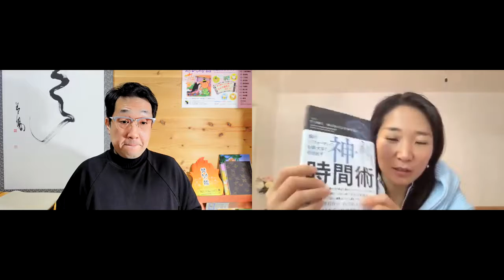タイムマネージメント？神 時間術【能とオペラ対談】第149回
ドイツリート講座の情報はこちら
オペラ演出家釣アンナ恵都子のサイトはこちら！
釣アンナ恵都子のFaceBook pageはこちら！

第8回目　『能とオペラの相違点』は松野のチャンネルからどうぞ！（coming soon!)
第１５回は「人生の転機を掴む方法　ー　サバイバルな留学生活２、ベルリンからウイーンへ」
第３４回「資本金０円で非営利団体のオペラカンパニーをニューヨークで設立！」
第３７回「オペラの声楽家のスペシャルゲストを選ぶ」
第３８回「スペシャルゲスト、オペラ歌手田辺とおるさんを交えてno.1読み替え演出の話」
第４０回「スペシャルゲスト、オペラ歌手田辺徹さんを交えてno.3 能とオペラの発声法の違い」
第４１回　スペシャルゲスト、田辺とおるさんによる発声法分析のまとめ
第４８回　能楽師が勉強すること　お囃子編
第５１回お能観劇後の素朴な質問に答えるno1.
第５2回　能の譜が楽譜になっている！のをピアノで弾いてみよう！
第５3回 お能観劇後の素朴な質問に答えるno.2
第５４回 熊坂の話
第５５回 能楽師がワルツのレッスンに挑戦！
第５６回　舞にチャレンジ
第５７回 質問祭り！　すはま会を観た！
第５８回なぎなたの話
第５９回　ドイツのクリスマスの伝統
第６０回　太刀の話
第６１回　クリスマス菓子を焼いてみた！ヘンゼルとグレーテル
第６２回　２０２０年を振り返って
第６３回　新年の抱負
第６４回　無観客ライブの出演者の気持ち
第６５回　マーケティングの勉強を始めた！
第６６回　正座は辛いが体にいい
第６７回　京都のお雑煮
第６８回　恋愛を知ると能が面白くなる
第６９回　能楽師がプロになるための試験の話
第７０回　西洋と東洋のリズムの違い　太鼓のお勉強
第７１回　西洋と東洋のリズムの違い　指揮のお勉強
第７２回　観劇初心者にオススメ能
第７３回　観劇初心者にオススメオペラ
第７４回　自然の描写が多い能
第７５回　カーニバルとドーナッツ
第７６回　coming soon!
第７７回　能管のお勉強
第７８回　スターにする２０の質問 no.1
第７９回　スターにする２０の質問　no.2
第８０回　焚き火能をやって
第８１回　２０の質問no.3
第８２回　２０の質問no.4
第８３回　女心を深く読む　井筒について
第８４回　オペラ魔笛の夜の女王ってどんな人？
第８５回　カツラと面のつけかた& 追加の質問
第８６回　ロックダウン緩和のドイツについて
第８７回　胴着について
第８８回　物を大切にする文化
第８９回　コロナの簡易テストをやってみた
第９０回　天狗の鼻は高くない？
第９１回　魚はドイツで買えるのか？
第９２回　鶴亀のストーリー
第９３回　イタリア歌曲　カロ　ミオ　ベンにトライ！
第９４回　通訳と翻訳はどう違う？
第９５回　マスクで実験
第９６回　鶴亀についてno2
第９７回　たべれるホオズキとクマのニラ
第９８回　稽古場でコーヒーを入れてみた
第９９回　誕生日のケーキを丸かじりしてみた
第１００回　１００回記念。これまでを振り返って
第１０１回　１０１回記念。プロとアマについて
第１０２回　動画撮影の機材拝見
第１０３回　松野のランプへの熱い思い
第１０４回　鶴亀謡本徹底解説No.1
第１０５回　鶴亀謡本徹底解説No.2
第１０６回　新しい動画撮影機材のご紹介
第１０７回　アメリカとドイツ入国状況2021年５月
第１０８回　鶴亀謡本徹底解説No.3
第１０９回　芸術的表現と共感覚
第１１０回　鶴亀謡本徹底解説no4
第１１１回　舞台監督の仕事
第１１２回　鶴亀謡本徹底解説最終回
第１１３回　ドイツで引越し公演なるか？？
第１１４回　親父キャンプについて
第１１５回　たくさん食べてもダイエット
第１１６回　プチ能について
第１１７回　レコードでオペラの勉強
第１１８回　１００番集をパラパラしてみた
第１１９回　合同合宿なるか？
第１２０回　時間の感覚
第１２１回　現場ステマネの楽譜大公開
第１２２回　能のお稽古　差し込み開き編
第１２３回　能のお稽古　歩き方編
第１２４回　声の張りについて
第１２５回　語学留学にお勧めの町　フライブルグ
第１２６回　装束の着付け　ビデオ感想
第１２７回　アイス　vs　かき氷
第１２８回　『無』を目指す
第１２９回　王宮御用達ケーキ屋さん
第１３０回　能楽師フランスに行った話
第１３１回　ダンスシューズから見る骨格の違い
第１３２回　こだわりのチラシ　薪能
第１３３回　結婚時の男性の言葉奥に比較　シューマンの歌曲より
第１３４回　文語体か口語体か　新作能について
第１３５回　競技会用ドレスをAmazonで買ってみた
第１３６回　能の楽譜の書き方
第１３７回　ドイツ語の発音にチャレンジ
第１３８回　夏の着物冬の着物、汗の違い
第１３９回　ドイツの暖房事情
第１４０回　新作能の稽古の進め方
第１４１回　スティーブ・ジョブズに学ぶ人生観
第１４２回　のこり人生が１ヶ月しかなかったら？
第１４３回　最新！アメリカのメモリアル
第１４４回　お茶を習う
第１４５回　ミュンヘンの街並を撮ってみたno.1 マリエンプラッツ編
第１４６回　焚き火能を終えて
第１４７回　ミュンヘンの街並を撮ってみたno2 中央駅の地下フードコート
第１４８回　京都の１１月を見せます！
第１４９回　タイムマネージメントどうしてる？
第１５０回焚き火能を終えて　no.2
第１５１回音楽に魂を込めるレッスン道